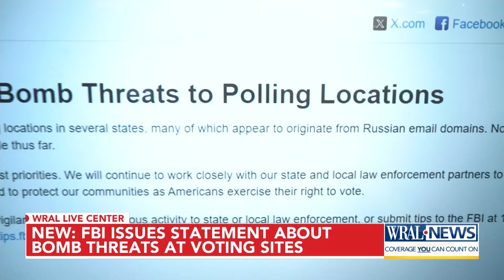FBI Aware of Bomb Threats at Polling Sites: Blaming 'Russian' email domains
The FBI is aware of bomb threats to polling locations in several states, many of which appear to originate from Russian email domains. None of the threats have been determined to be credible thus far.